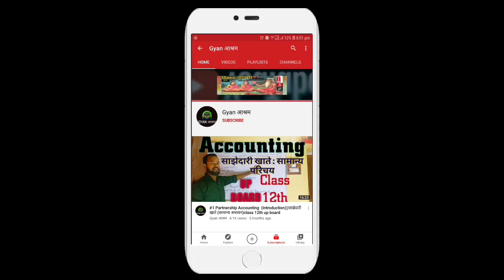Teaser: Topper Kaise Bane ||Secrets Of Topper|| Release Date: 25/12/2020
Editor. : VIJAY MISHRA

Voice: VIJAYA MISHRA

Topic. : Teaser: Topper Kaise Bane ||Secrets Of Topper|| Release Date: 25/12/2020 || Class12th UP Board
Topic: how to improve your writing skills in exam?
Toppers exam me kya likhte hai?